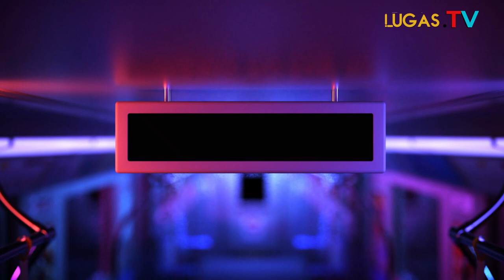Program Kerja Puskesmas Pulomerak Berjalan Lancar, Ini Tanggapan Kepala UPTD Puskesmas Pulomerak